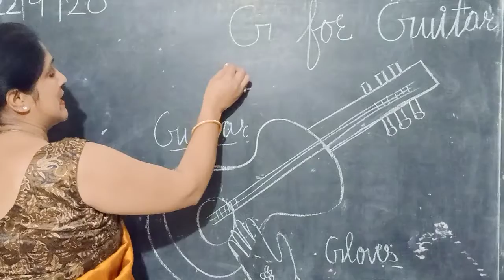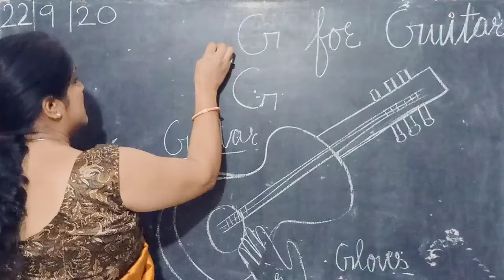INTRODUCTION OF ALPHABET "G": NURSERY